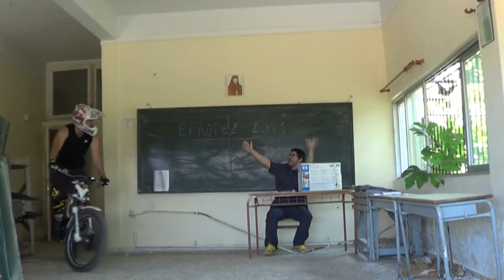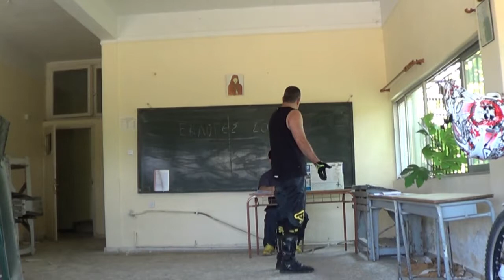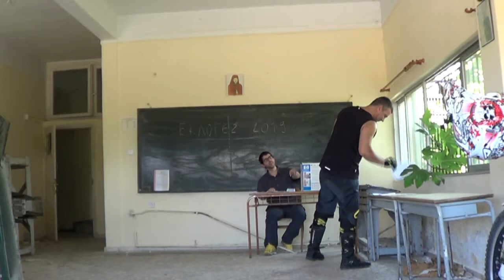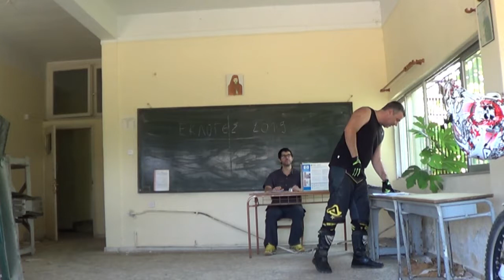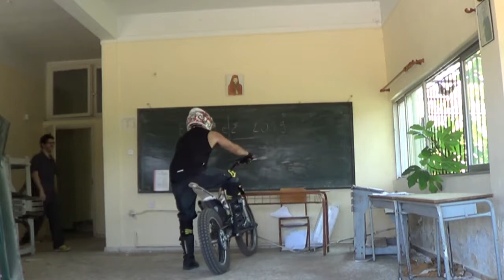Η ωρα της αληθειας